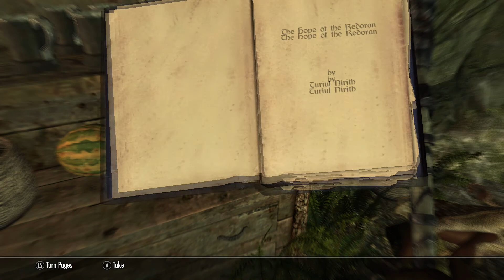Let's Play - Skyrim - Part: 3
I might buy the Hearthfire DLC, 'cause building a house is cool.

Spend Dragon Souls For Perks ➜ (Not in effect until episode 6)
Blood of the Wild ➜ (Not in effect until episode 6)
Pickpockets - A Better Rewards and Treasure Mod ➜ (Not in effect until episode 6)
Richer Merchants - A Better Rewards and Treasure Mod ➜ (Not in effect until episode 6)
BIG: More Decapitations! (a Better Improvements for Gameplay mod) ➜ (Not in effect until episode 6)
BIG: Higher Kill Moves Chance! (a Better Improvements for Gameplay mod) ➜ (Not in effect until episode 6)
Enhanced Blood Textures 3.6b ➜ (Not in effect until episode 6)
Mortal Children ➜ (Not in effect until episode 6)
HQ snow texture ➜ (Not in effect until episode 6)

Let's Peel Right Into This!